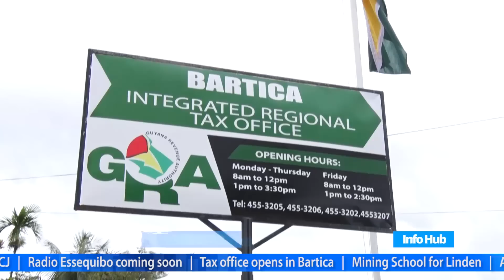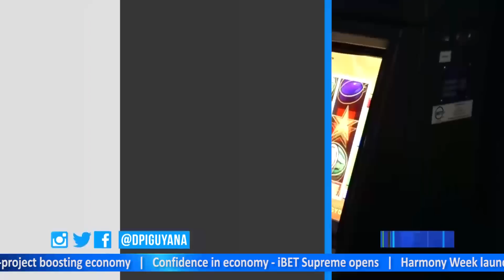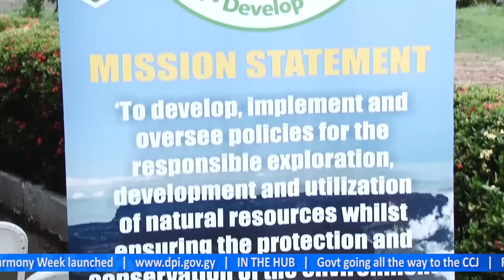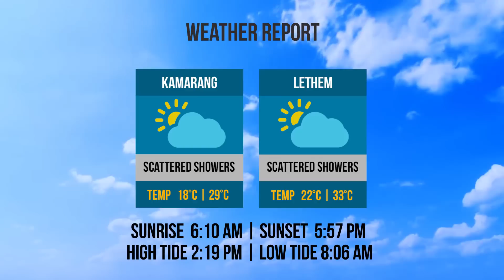Info Hub - Friday, February 1, 2019